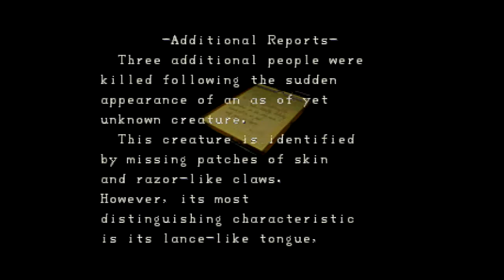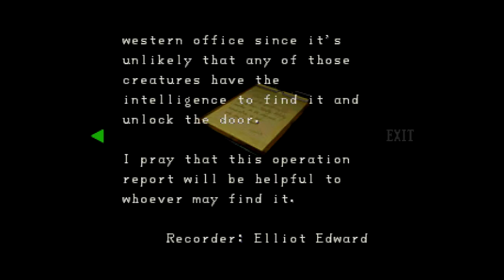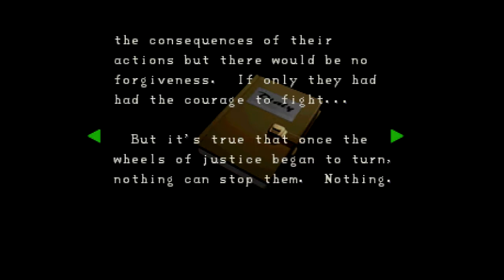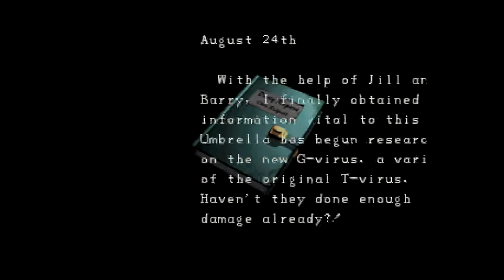Resident Evil 2 (N64 Ultra HDMI) Leon A Part 2: I'll Meet You There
I obtained the "Special Key" by not picking up any items until entering the police station yard.  The exception to this is the note from Robert Kendo to Chief Brian Irons since it is an easter egg from the N64 remake and not included in the original Playstation port.

In this episode the key is used to unlock the locker which contains two outfits which are different from those in the PS1 release.  An interesting fact:  The outfits actually improve the character by increasing the rate of fire for the handgun.

Another little "secret" is the "Film D" acquisition.  You get that by searching the desk in the S.T.A.R.S. office 50 times.

Playing as Leon in Resident Evil 2 on the N64 with the Ultra HDMI mod.  I used an Elgato HD60s to capture the video from the console.  The video compression necessary to make everything fit on the cartridge really reduced the quality over the Playstation release but given the Nintendo 64's 3D graphical capabilities the gameplay looks much better.  This version of the game actually runs in 480i mode most of the time which helps smooth out both 2D and 3D elements.